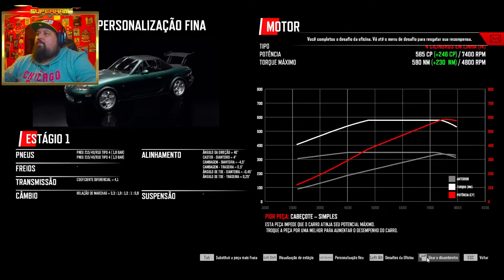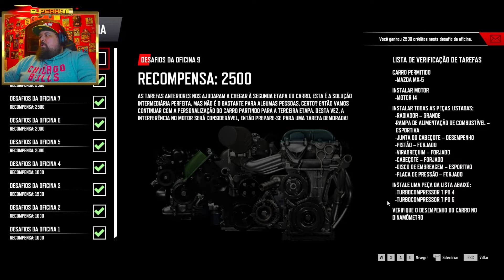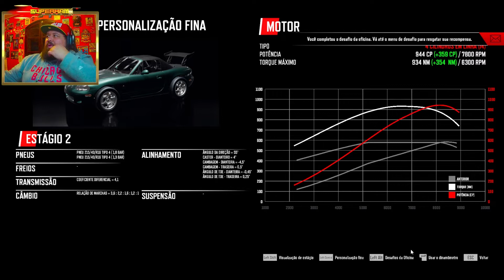ESTAMOS CRIANDO O MELHOR CARRO!!! (DRIFT21)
Nesse vídeo vamos começar uma campanha no drift21, agora com varias atualizações , bora dar uma conferida.